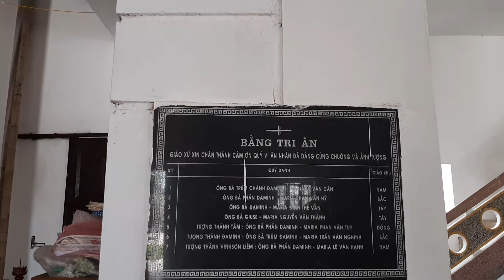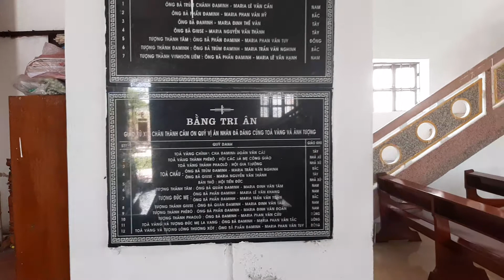GIÁO XỨ, PHÚ NINH, GP BÙI CHU, VẺ ĐẸP NỘI THẤT CỦA GIÁO XỨ